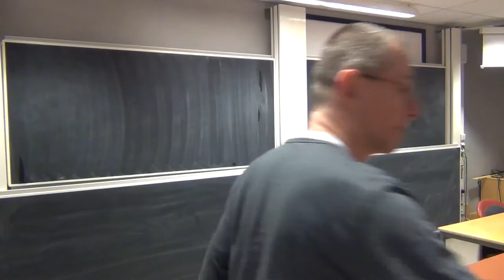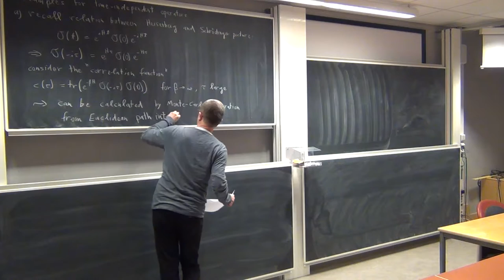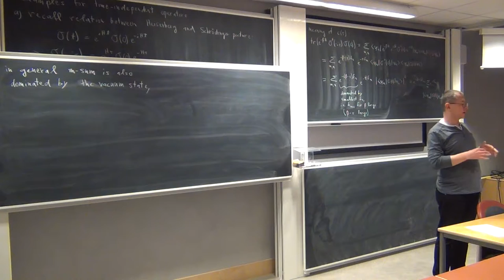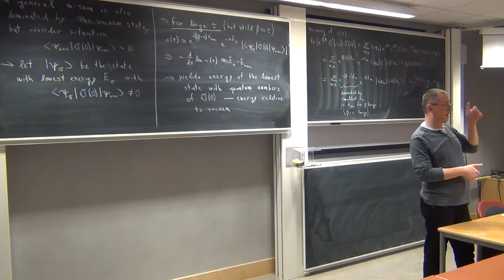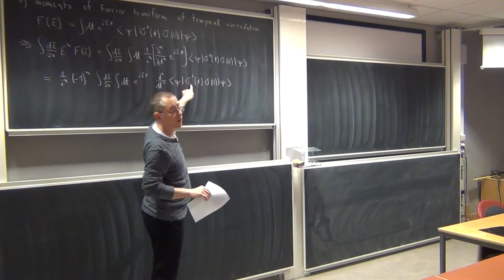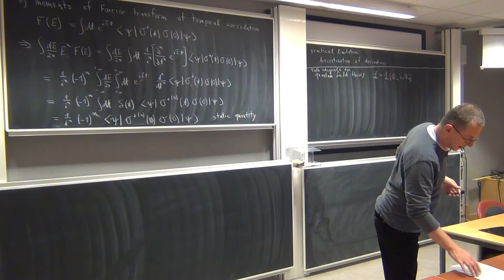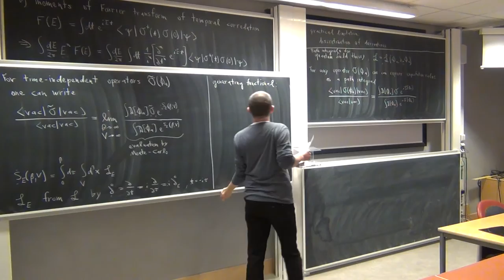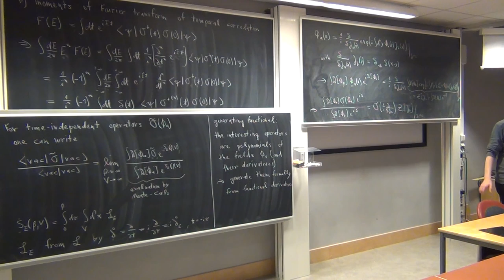Lecture 14 - Hadron and Quark Physics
Lattice QCD